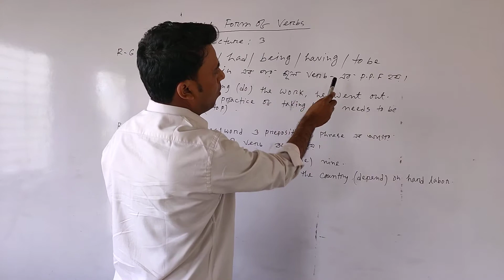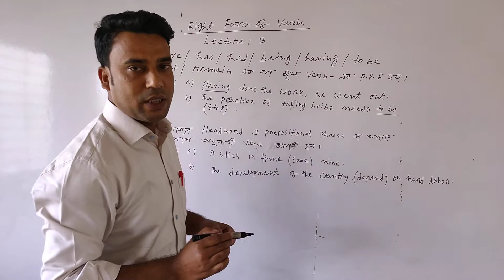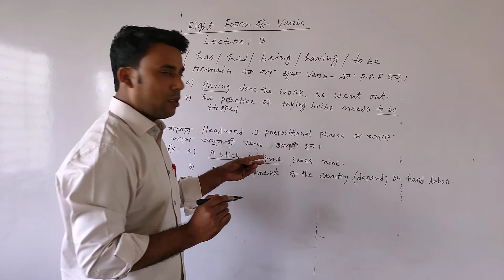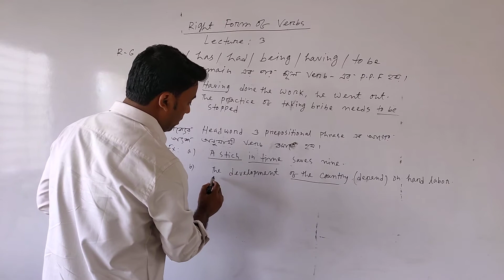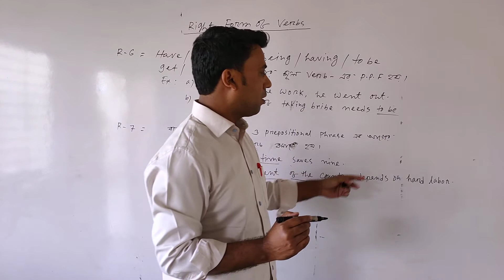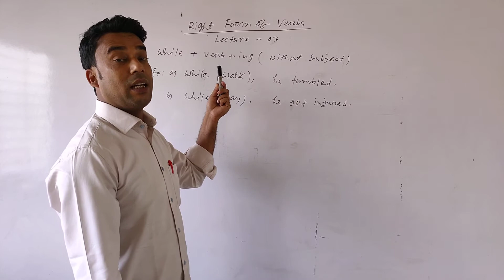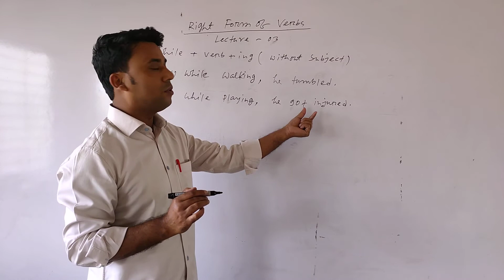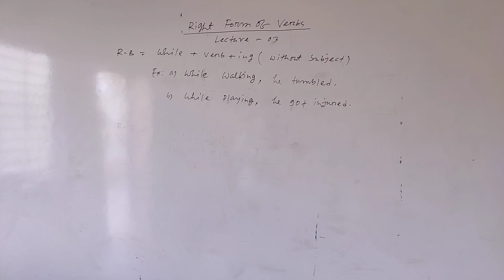Right Form Of Verbs ( 9& 10) part:3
Mojammel sir
Assistant Teacher
Hazera-Taju school and College